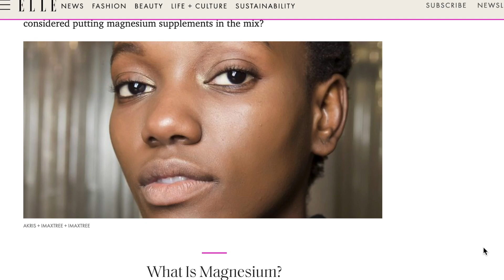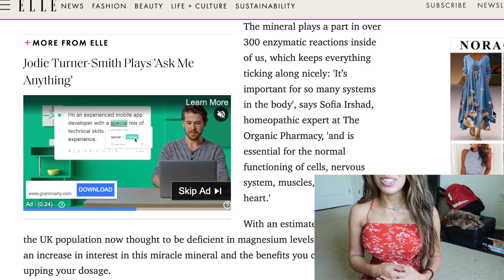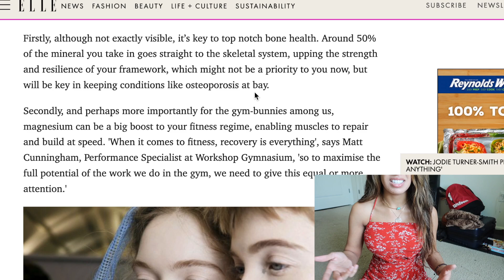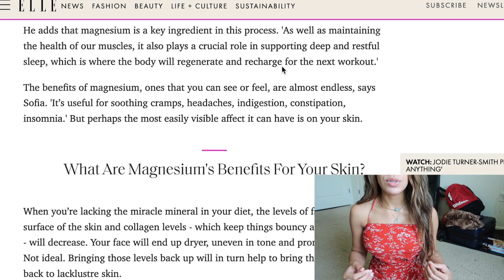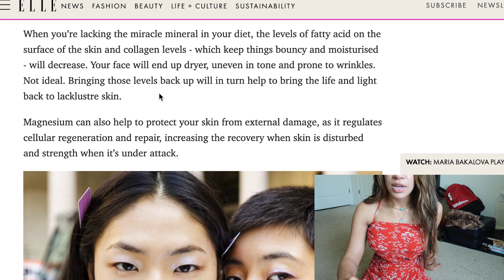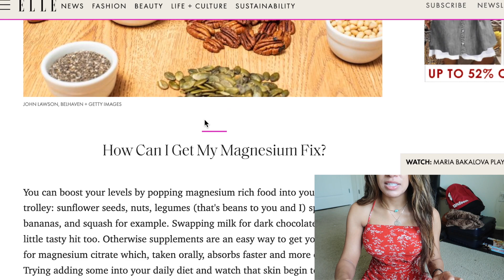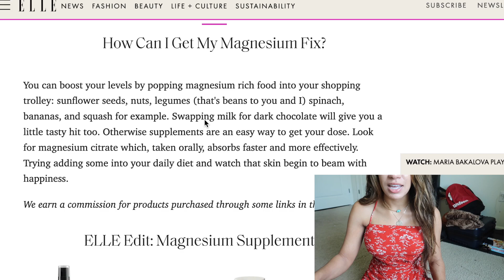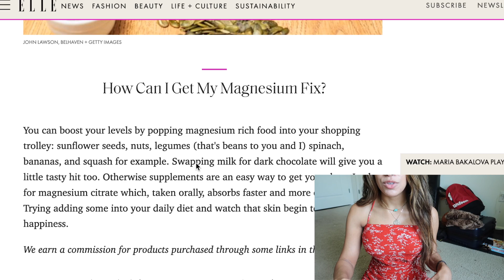Why I'm Switching To Magnesium For Skin Health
Magnesium Citrate (Amazon)

U.K Viewers:
Magnesium Citrate (Amazon)

Current Gluta I'm On- Reduced Glutathione Bulk (Amazon)
Current Method I'm Using- Rectal Applicator (Amazon)
Chamomile (Amazon)
I was taking -S-Acetyl Glutathione (300mg 2x daily) (Amazon)
Liposomal Vitamin C (2,000mg 2x daily) (Amazon)
Soy-Free Milk Thistle (Amazon)
Codeage Collagen (Amazon)
NAC (Amazon)
Opti MSM flakes (Amazon)
Hyaluronic Acid (1 pill a day) (Amazon)
Chelated zinc (Amazon)
Vitamin D3 (Amazon)

International Viewers:

♥︎Glutathione Powder (Amazon)
♥︎Rectal Implant (syringe) (Amazon)
Chamomile (Amazon)
♥︎ Acetyl Glutathione (Amazon)
♥︎Glutathione Nebulizer (Amazon)
♥︎Koji San Kojic Soap (Amazon)
♥︎Liposomal Vitamin C (Amazon)
♥︎MSM Flakes (Amazon)
♥︎Aloe Vera Gel (Amazon)
♥︎Licorice Root (Amazon)
♥︎Liquid Chlorophyll (Amazon)
♥︎Collagen (Amazon)
♥︎Hyaluronic Acid (Amazon)
Chelated Zinc (Amazon)
Vitamin D3 (Amazon)

All of the Supplements I'm using (International viewers scroll to the bottom for more info on where to buy):

♥︎Acetyl Glutathione (Amazon)
✅If you can't do acetyl then do reduced glutathione either rectally or nebulizer (not oral)
♥︎Reduced Glutathione Bulk (Amazon)
♥︎Glutathione Nebulizer (Amazon)
♥︎Rectal Applicator For Glutathione (Amazon)
♥︎Liquid Chlorophyll (Amazon)
♥︎BEST Collagen Powder (Amazon)
♥︎Hyaluronic Acid (Amazon)
♥︎Cheap Enemas (Amazon)